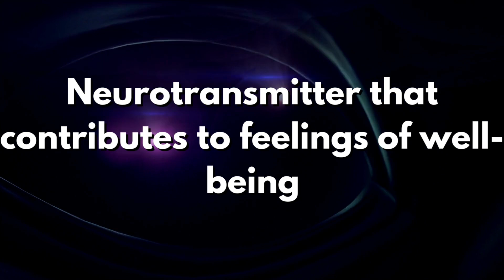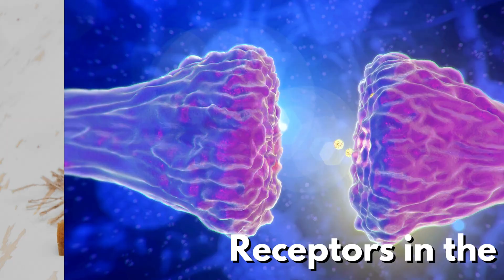9 Foods And Drinks Before Going To Sleep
Uncover the Top Picks for Pre-Bedtime Eating: The 9 Best Foods and Drinks That Enhance Sleep.
Are you curious about the best foods to eat before bed for a better night's sleep? Delve into these sleep tips to learn what to eat before sleep to help you sleep better. Explore the power of nutrition with the best food choices to eat before bed, aiming to improve your sleep quality. Discover how eating before bed can impact sleep and explore the nutrition facts behind these foods for good sleep. Dive into the details of the 9 best foods and drinks to have before bed, aiding in your quest for quality slumber. Additionally, understand the foods to avoid before bed for an improved sleeping experience, and unlock the secrets to how to get better sleep through dietary choices.

Timestamps:
00:00 Introduction
00:29 Almonds
00:45 Turkey
01:06 Chamomile Tea
01:24 Kiwis
01:42 Tart Cherry Juice
01:54 Fatty Fish
02:11 Walnuts
02:22 Passionflower Tea
02:36 White Rice